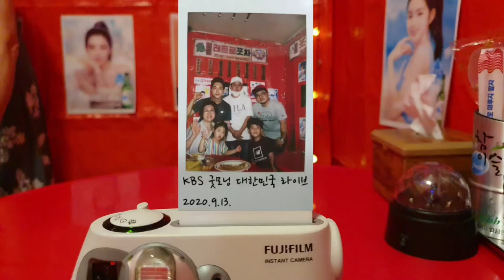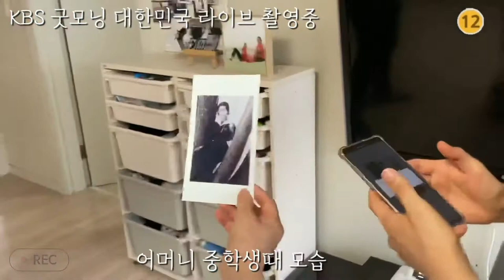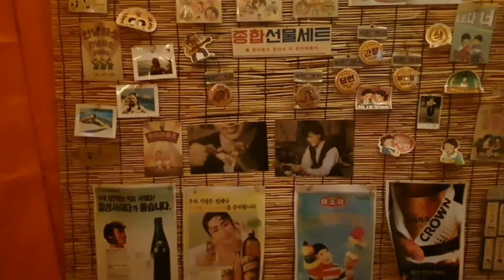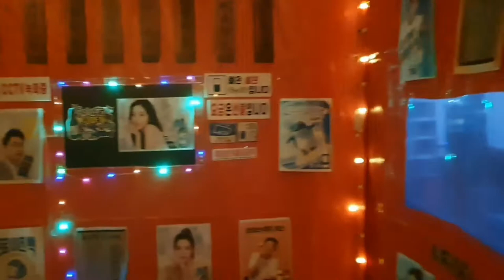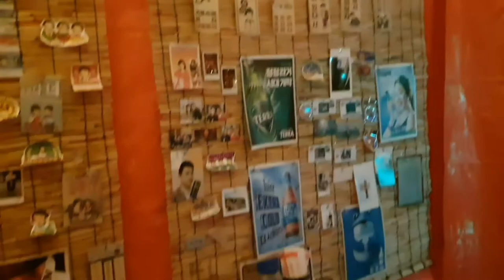🎥KBS 굿모닝대한민국라이브 슬기로운집콕생활 - 베란다포장마차 촬영 모습🎥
🎥KBS 굿모닝대한민국라이브 슬기로운집콕생활 - 베란다포장마차 촬영🎥

KBS 굿모닝 대한민국 라이브 2부
슬기로운 집콕생활 - 베란다포차편 촬영한집

56회 KBS 굿모닝 대한민국 라이브 2부
슬기로운 집콕생활 - 베란다포차편
다시보기로 무료로 보실 수 있습니다.
23분 부터 소개되고있습니다.

how to overcome covid19 at home